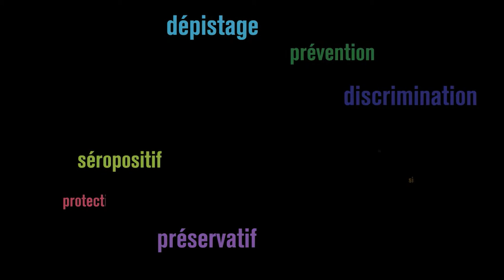Sacha nous parle du VIH-sida: 1er décembre